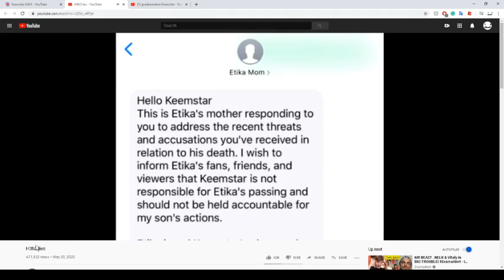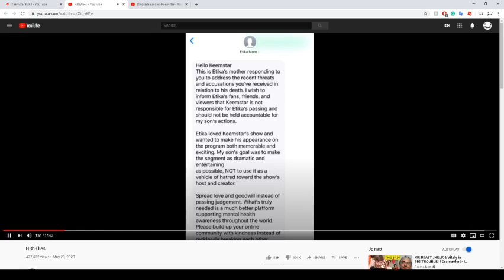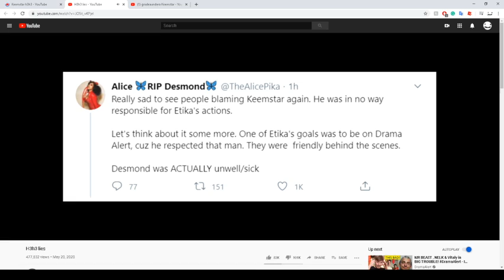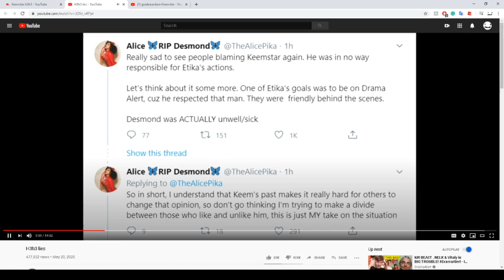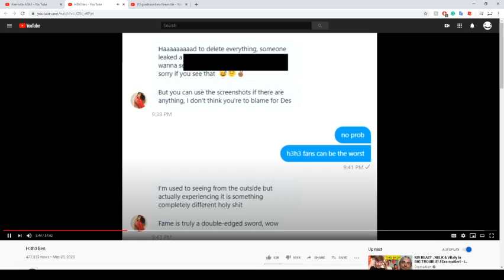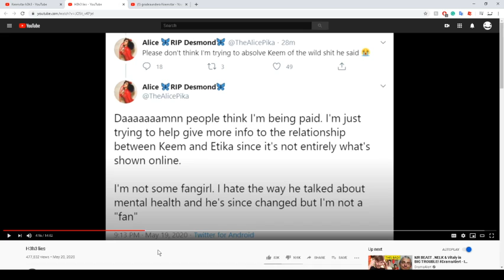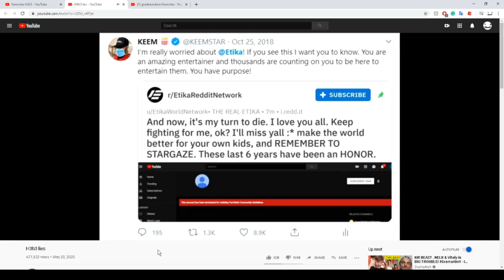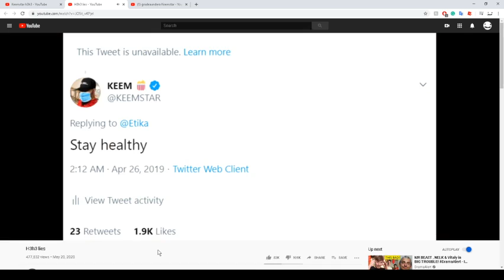{ Commentary } | Keemstar's "H3H3 Lies" commentary | Part 1/2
Mystical Arcane here!

This is: H3h3 Lies by Keemstar